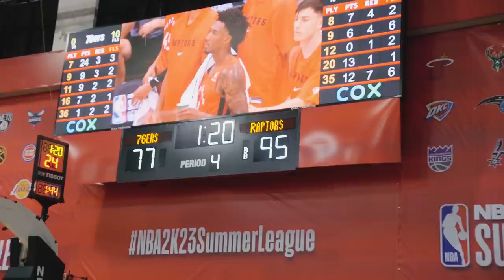The Life of Scottie Barnes - EP. 1 - Summer League Edition